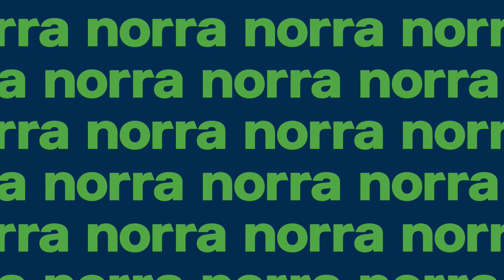Höjdpunkter: BP - IFK Luleå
BP tågar vidare i Ettan Norra och tar sommarledighet som serieledare. I vårens sista match besegrades IFK Luleå (11/7).
Målskyttarna i 4-0-segern blev; Monir Jelassi, Marijan Cosic, Samuel Leach Holm och Gustav Sandberg-Magnusson.

Se alla BP:s matcher i Ettan Norra på Sportexpressen Play.